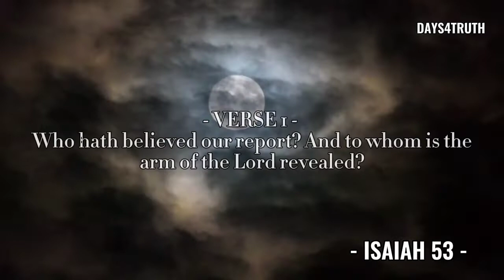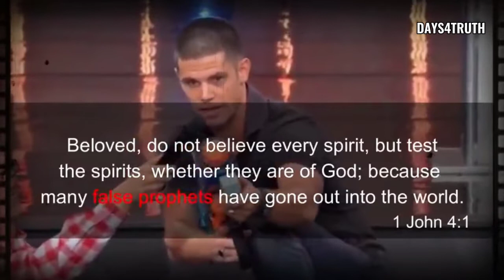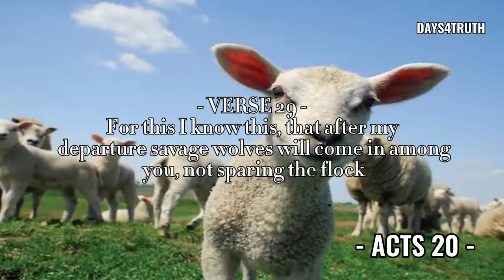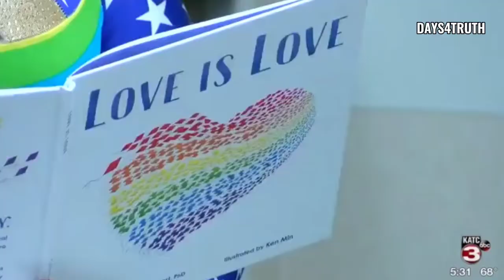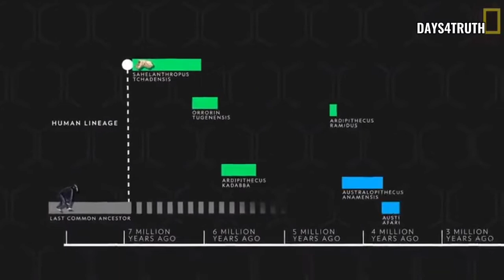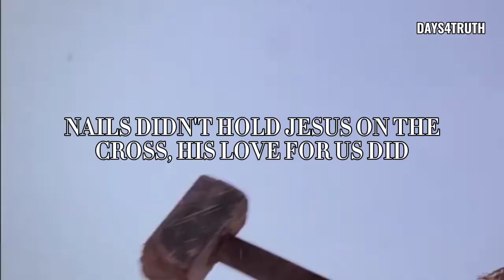THE WOLF IS AT THE DOOR - CARTER CONLON *MUST WATCH *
2 Corinthians 5:17

17 Therefore if any man be in Christ, he is a new creature: old things are passed away; behold, all things are become new.

1 Who hath believed our report? and to whom is the arm of the Lord revealed?

2 For he shall grow up before him as a tender plant, and as a root out of a dry ground: he hath no form nor comeliness; and when we shall see him, there is no beauty that we should desire him.

3 He is despised and rejected of men; a man of sorrows, and acquainted with grief: and we hid as it were our faces from him; he was despised, and we esteemed him not.

4 Surely he hath borne our griefs, and carried our sorrows: yet we did esteem him stricken, smitten of God, and afflicted.

5 But he was wounded for our transgressions, he was bruised for our iniquities: the chastisement of our peace was upon him; and with his stripes we are healed.

6 All we like sheep have gone astray; we have turned every one to his own way; and the Lord hath laid on him the iniquity of us all.

Speaker : Carter Conlon

Video credit : Free stock footage,Pexels ,Youtube and all whom i have used their footage